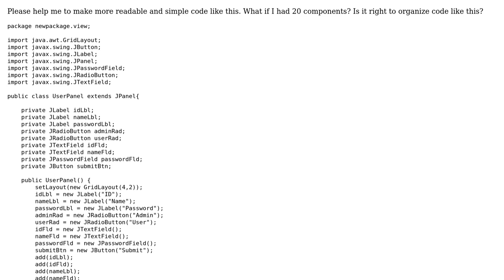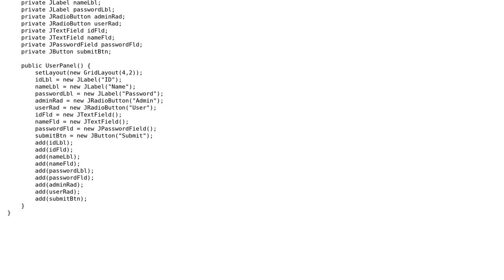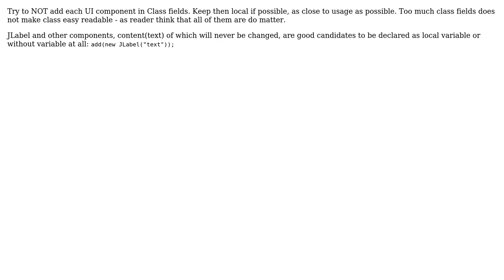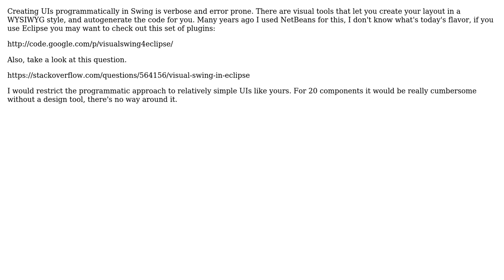Code Review: Readable code with many components (Swing) (3 Solutions!!)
Code Review: Readable code with many components (Swing)

With thanks & praise to God, and with thanks to the many people who have made this project possible! | Content (except music & images) licensed under CC BY-SA | Music | Images & others | With thanks to user Valery user tb user Roman Ivanov user palacsint user Diego Basch and the Stack Exchange Network Trademarks are property of their respective owners. You are responsible for your own actions.